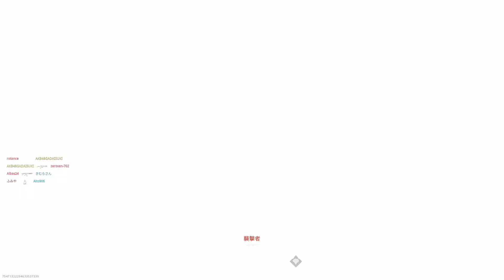【MWII:OPEN BETA】零レ恩オンがCALL OF DUTY MODERN WOR FAREⅡのMERCAD LAS ALMASを初PLAYして みた！！ 実況＃4244 PS4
今回は零レ恩オンがCALL OF DUTY MODERN WOR FAREⅡの
MERCAD LAS ALMASを初PLAYして みた！！のPLAY実況になります♪

今後も多くのMAP&色んな武器&キルストリークを使用して
色んなゲームモードのPLAYのPLAY実況動画を
多くUPしたいと思います♪

 HDMI／アナログキャプチャー GV-HDREC

【Amazon】
ソニー エレクトレットコンデンサーマイクロホン PC/ゲーム用
PCV80U ECM-PCV80U

ソニー エレクトレットコンデンサーマイクロホン ECM-PCV80U

【Amazon】
サンワサプライ ヘッドホン+マイク変換アダプタケーブル(3極メスx2-4極オス)

ヘッドホン+マイク用変換アダプタケーブル(3極メスx2→4極オス)KM-A25-005

【Amazon】
KC 卓上マイクスタンド 高さ調節可能 MDS-1500/BK ブラック (マイクホルダー付)

【株式会社 キョーリツコーポレーション】
卓上マイクスタンド  マイクホルダー(MH-30)付き